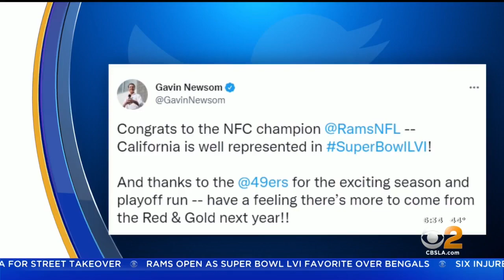Rams Fans Hold Bonfire In West Adams District After NFC Title Win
Los Angeles Rams fans set a bonfire in an intersection in the West Adams District after the Rams defeated the San Francisco 49ers to advance to the Super Bowl.